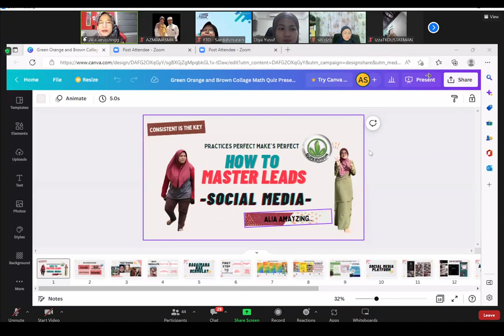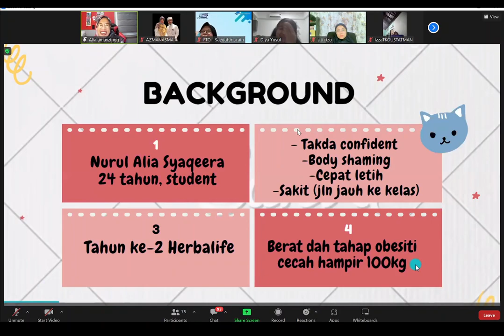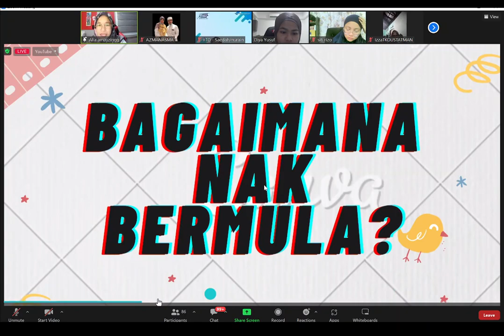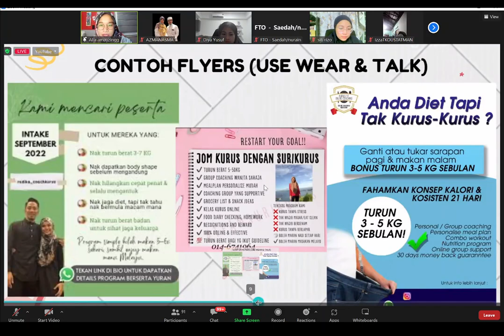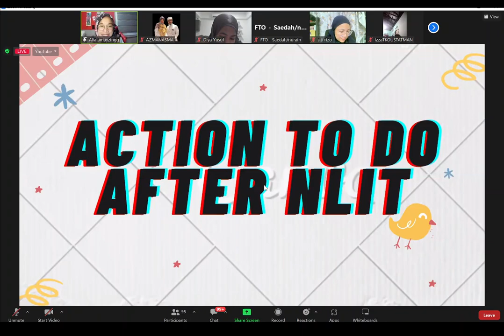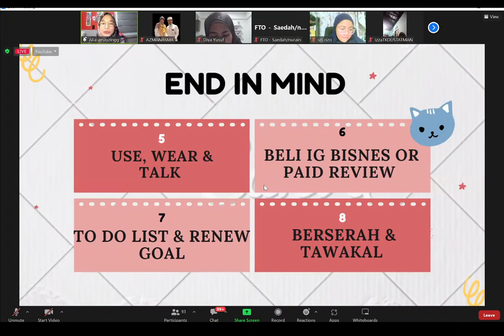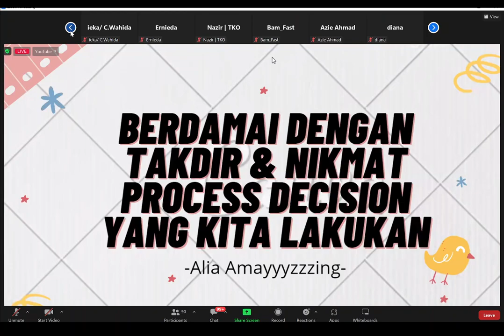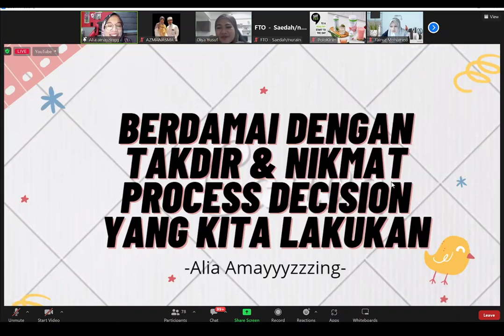HOW TO MASTER FLOW LEAD SOCIAL MEDIA : COAH ALIA